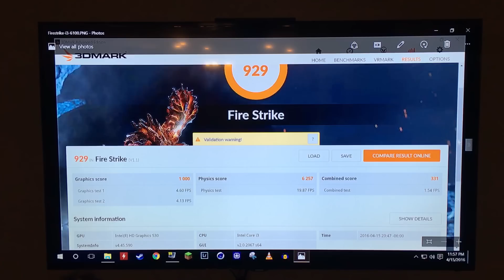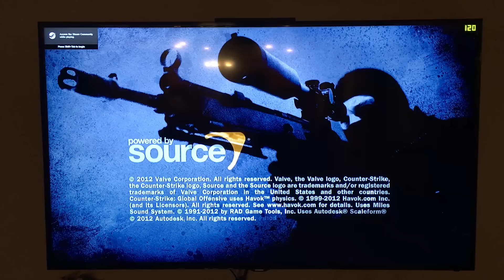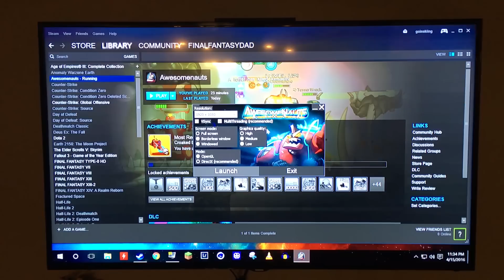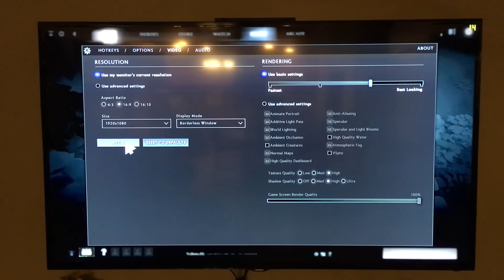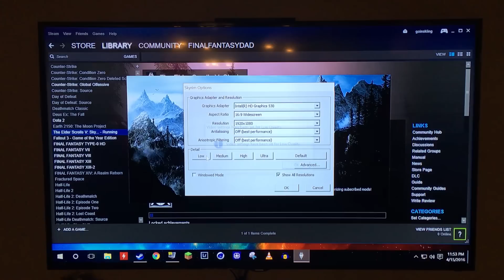Episode 11 - Core i3-6100 Gaming on the Skylake CPU Intel HD Integrated Graphics 530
We are revisiting gaming on the Intel HD Graphics 530 and testing the capabilities of lower-end Skylake processor, the Intel Core i3-6100.

System Specs:
- Gigabyte Z170N - Gaming 5
- Intel Core i3-6100
- G - Skill: 2x4GB DDR4 3000MHz

- Amazon US
- Amazon UK
- Amazon CA

Synthetic Benchmarks:
- 3DMark Firestrike
- Unigine Heaven

Games:
- Minecraft
- CS:GO
- Awesomenauts
- League of Legends (LoL)
- DOTA (DOTA2)